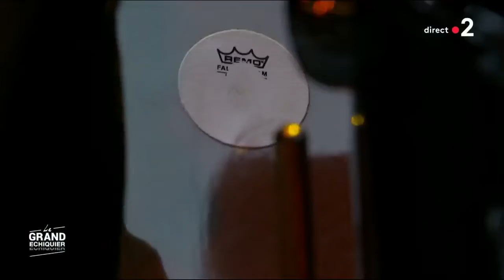Benjamin Biolay • Comment est ta peine @ Le Grand Échiquier (2021)